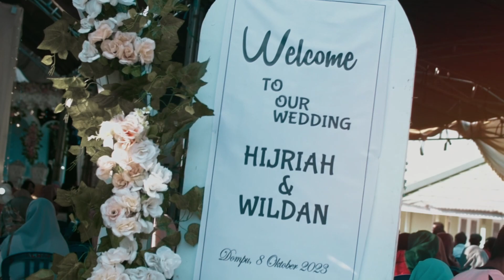PERNIKAHAN HIJRIAH & WILDAN | DOMPU-NTB